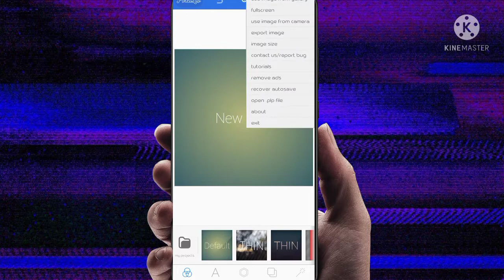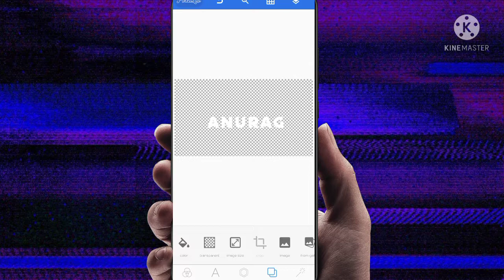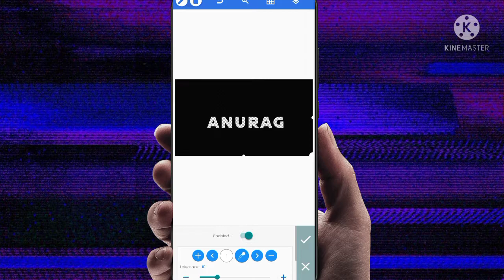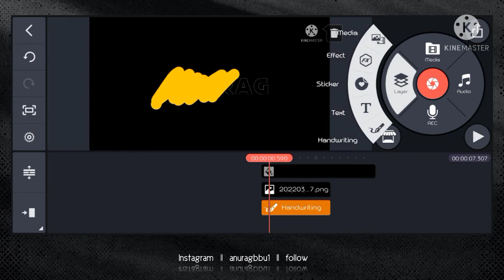Pixelab and kinemaster || 2 tips || intro tutorial for use in your video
𝘿𝙤𝙬𝙣𝙡𝙤𝙧𝙙 𝙡𝙞𝙣𝙠😈
ᵖⁱˣᵉˡᵃᵇ ᵖˡᵃʸˢᵗᵒʳᵉ ᵐᵃ ᵐⁱˡᵃ ʲʸᵍᵃ. ᶠʳᵉᵉᵉ ᵃᵖᵖ ʰᵃ...

Bhuvan Bam (BB ki Vines) Amit Bhadana
Ashish Chanchlani (Ashish Chanchlani Vines) ...
Harsh Beniwal. ...
Mostly Sane. ...
The Time Liners. ...
The Viral Fever.

kinemaster and pixellab video editing,
kinemaster pixellab,
kinemaster and pixellab photo editing
kinemaster editing intro video,
kinemaster intro editing tamil,
kinemaster intro editing malayalam,
kinemaster video editing intro tamil,
kinemaster editing gaming intro,
kinemaster photo editing intro,
kinemaster video editing intro malayalam,
kinemaster editing logo intro,
kinemaster edit tutorial anime,
kinemaster edit tutorial amv,
kinemaster video editing tutorial bangla,
kinemaster editing tutorial ff,
kinemaster editing full tutorial,
kinemaster video editing tutorial for beginners,
kinemaster video editing tutorial free fire,
kinemaster video editing for intro,
kinemaster video editing gaming intro,
kinemaster video editing gaming intro tamil,
gaming intro editing kinemaster,
intro editing in kinemaster tamil,
kinemaster intro video editing tamil,
free fire intro editing kinemaster,
logo intro editing kinemaster,
kinemaster video editing tutorial 2021,
kinemaster new editing tutorial 2021,
kinemaster 3d intro video editing tamil
𓂺𓂺𓂺𓂺𓂺𓂺𓂺𓂺𓂺𓂺𓂺𓂺𓂺𓂺